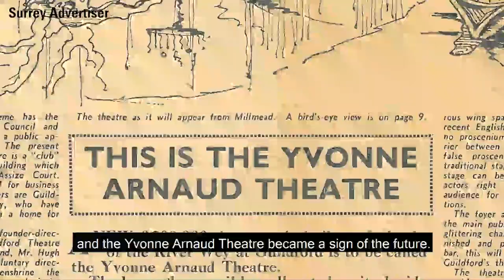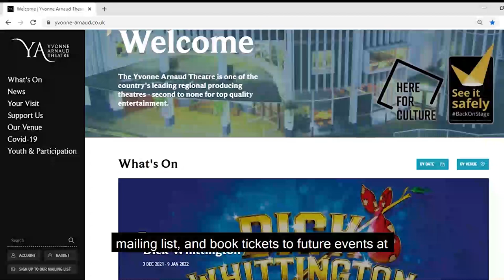History of the Yvonne Arnaud - Part 1: How we came to be.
Over the next couple of months, we are going to be sharing a new video series with you, all about the history and workings of the Yvonne Arnaud Theatre.

Here is part one - 'How we came to be'.

Find out how the theatre was built and what happened when we opened!